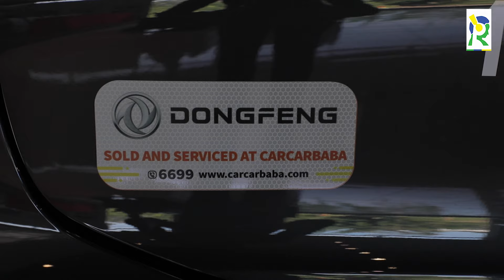Carcarbaba yamuritse imodoka nshya zikoresha amashanyarazi||Queen Kalimpinya agirwa Brand Ambassador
Kampani ya Carcarbaba icuruza imodoka zikorwa n'uruganda rwa Dongfend mu Rwanda, yamuritse imodoka nshya yo mu bwoko bwa Forthing Friday ikoresha amashanyarazi 100%, Queen Kalimpinya umaze kuba ubukombe mu marushanwa y'imodoka agirwa Brand Ambassador.